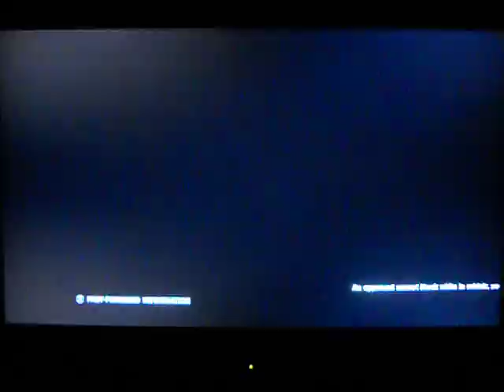TTT2- (Angel/Zafina) x_JayVee_x vs gamepiong (Lars/Bruce)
Online rank match against a Lars/Bruce player. Not much to really say about this player. He was pretty much a wash rinse and repeat and used a lot of unsafe moves. I play Lars so seeing through some of his shenanigans was pretty easy and was punished accordingly. We had a second fight after this which he proceeded to throw out Lars U/F 3 and F/U 4 launchers the entire match while it was going through random lag spikes. Needless to say, he didn't win that one either. Enjoy the fight.